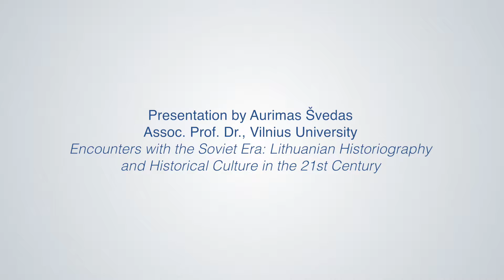Encounters with the Soviet Era: Lithuanian Historiography and Historical Culture in the 21st Century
A presentation by Aurimas Švedas, Assoc. Prof. Dr., Vilnius University, on topic "Encounters with the Soviet Era: Lithuanian Historiography and Historical Culture in the 21st Century"